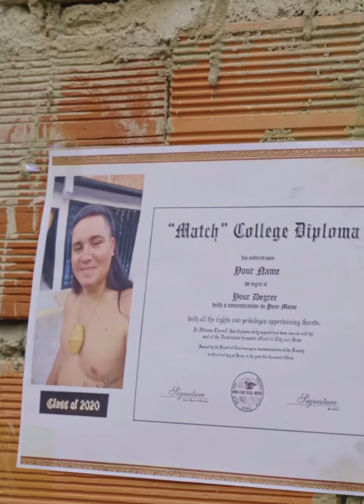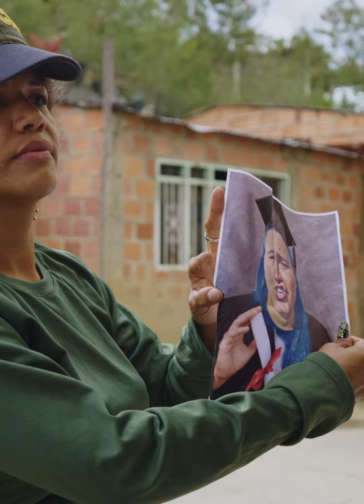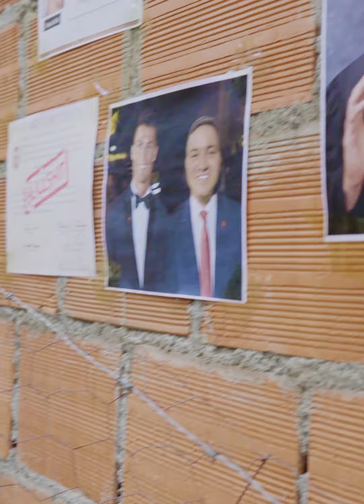Cuando vas donde el contador que te cobra barato 🤣😅